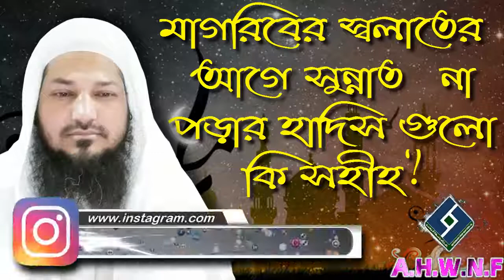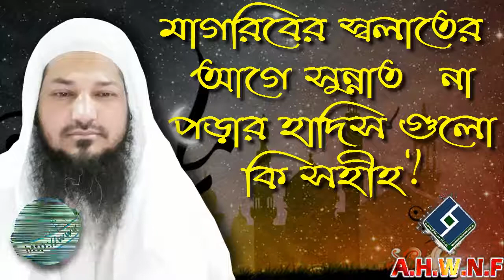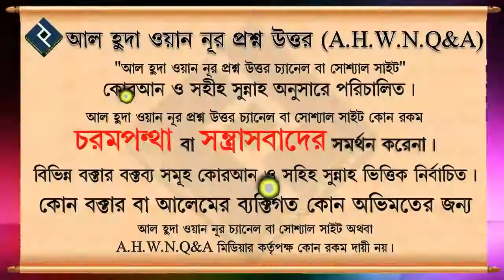মাগরিবের স্বলাতের আগে সুন্নাত না পড়ার হাদিস গুলো কি সহীহ ᴴᴰ┇শায়খ বশির বিন আবদুল্লাহ